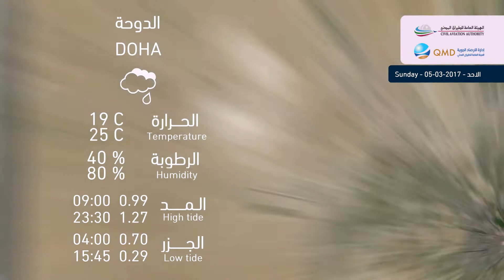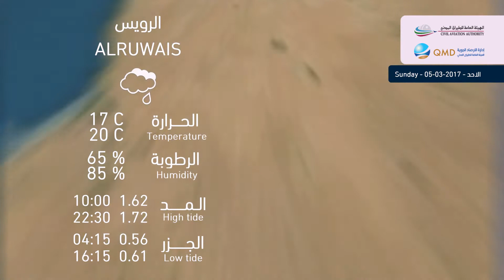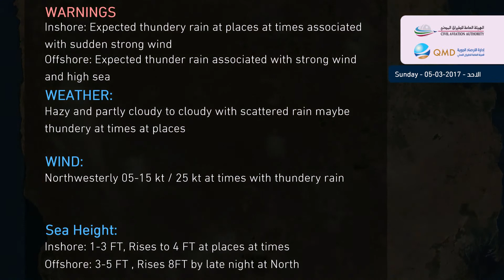طقس الأحد Weather Forecast For Sunday 5/3/2017